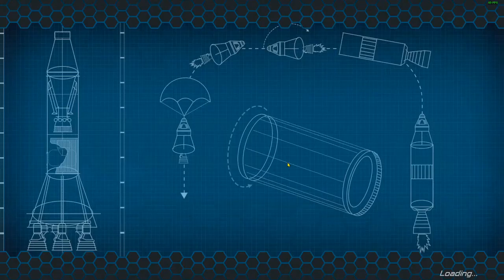Simple Rockets 2 - Tiny Disappointing Rocket